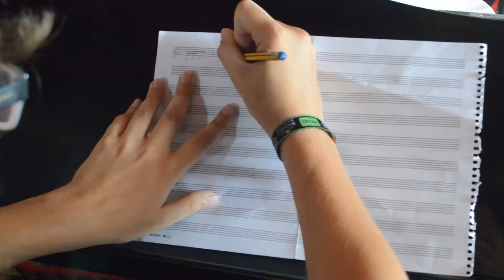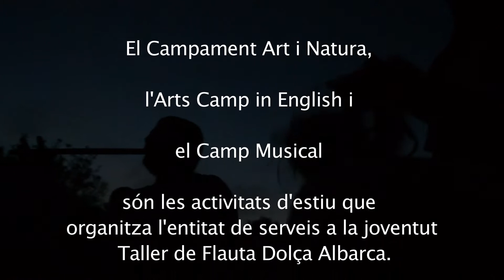Taller de Flauta Dolça Albarca Promovideo